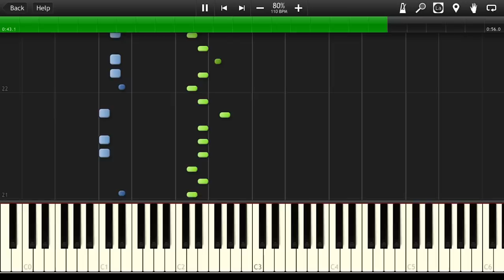Michael Jackson - Beat It [Synthesia Tutorial]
How to play Piano Cover Michael Jackson Beat It MIDI Instrumental Soundtrack

➫ Other Popular Songs ♬: {link after 1000 views}
☛Download .MIDI file ☊: {link after 1000 views}